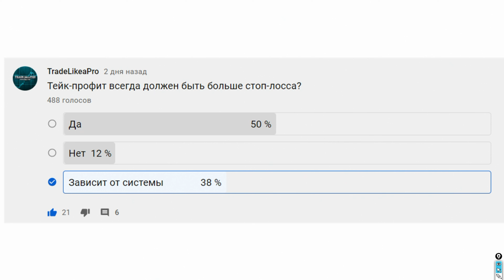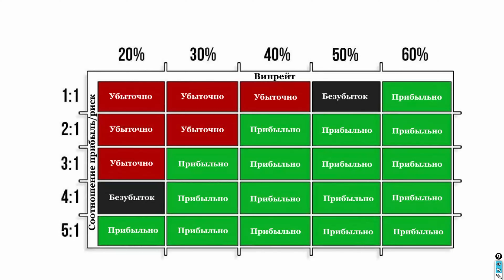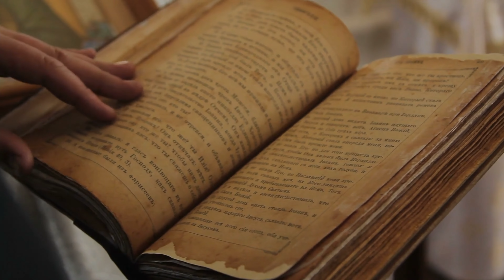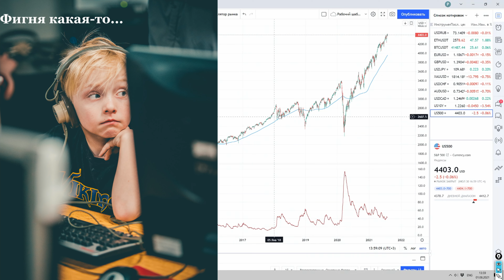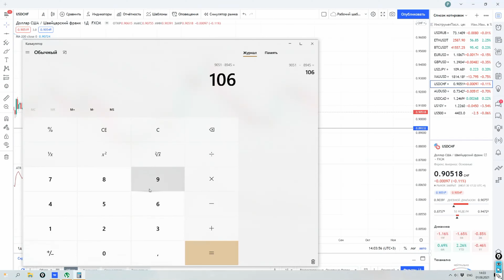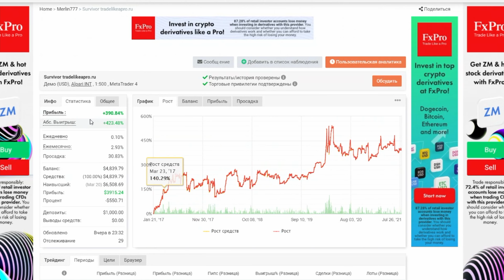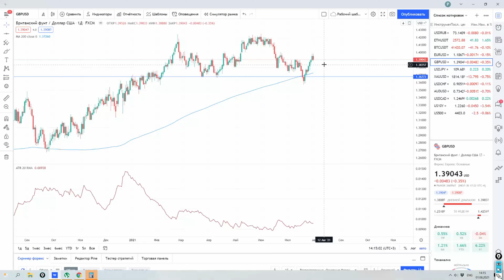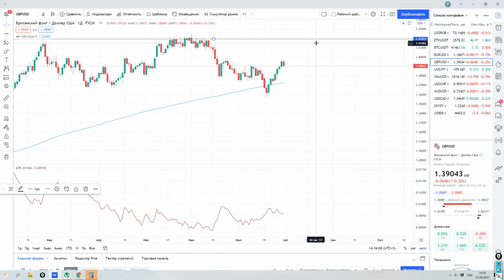Может ли Стоп Лосс быть больше Тейк Профита ???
00:00 - Вступление
00:37 - Результаты опроса
01:21 - Матожидание
03:00 - А что на практике ?
06:04 - Так что же делать ?
11:50 - Заключение

Существуют нерушимые заповеди трейдинга. Например, что Тейк Профит всегда должен быть больше, чем Стоп Лосс в 2-3, а лучше в 5 раз. Все с этими каноническими рекомендациями из старых, покрытых пылью, книг соглашаются и…. Торгуют наоборот. Стоп побольше, тейк поменьше. А потом испытывают чувство вины за «неправильный» риск-менеджмент.

Так где же истина? Всегда ли тейк должен быть больше стопа? Стоит ли считать себя грешником, торгуя с большим стопом?) Давайте попробуем разобраться.

 stop loss и take profit
 обучение трейдингу технический анализ